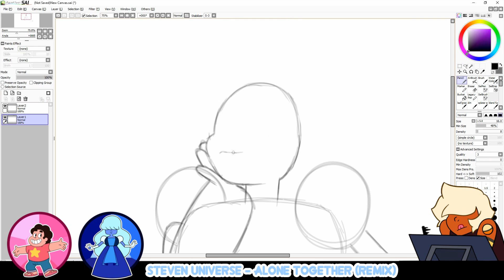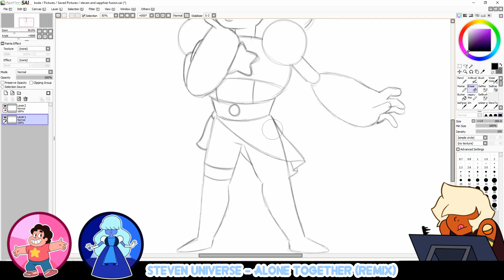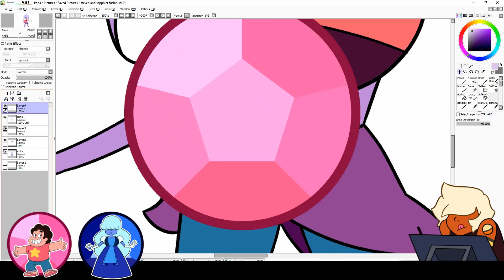LET'S FUSE | Steven and Sapphire | CHALCEDONY [STEVEN UNIVERSE SPEEDPAINT]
HEY GUYS IT'S KODA!
I'M BACK! :)
I was sick and then decided to take a small break so I wanna say thanks to everyone for the support and sticking around lol but here is a new fan fusion :D I love this one and had a lot of inspiration from my friend @gaartes over on tumblr and Instagram! please give them some love :) with this fusion I wanted them to have that elemental feel and look like sunstone has and because Sapphire is a water type gem I wanted them to have the look and feel of a calm hippie storm cloud lol but anyways I hope you guys like it!

  ~Art with KODA